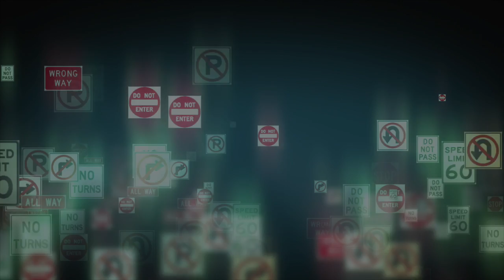7 Señales de Tránsito Divinas: CLUB DE LECTURA - Encuentro 2 & INVITACIÓN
Nuestras javerót Aidé Flores y Silvia Pizá conducen un Club de Lectura, en que se comparte la comprensión  y la reflexión, a partir de los Cuadernos de la Comunidad de Torah. Vaya hermosa iniciativa. En este encuentro, incluso me invitaron a compartir con ellas unos minutos de gratitud y deleite. No te lo puedes perder. Vaya bendición de Hashém, que a veces mis lectores entiendan, y hasta compartan conmigo, alcances de lo escrito que a mí mismo se me habían pasado por alto :-)))). Y la plegaria al final: tenéis que escucharla poniendo vuestra intención en estar recitándola con ellas.

Próximo Encuentro:
CLUB DE LECTURA e-books del Rab Daniel Ginerman
15 ago. 2021 01:00 p. m. Ciudad de México

Seguimos leyendo, compartiendo entendimiento y experiencias, desarrollando reflexión y aprendiendo juntos. Es una excelente idea haber leído hasta entonces el último e-book que publicamos, o la mayoría del mismo.

Estoy sentado, en mi casa pequeñita en la montaña, escribiendo para tí con gratitud, concentrado, con deleite. En estos días, se trata del libro "Más allá de la Imposición, el Anhelo: 7 MUJERES PROFETAS", que con ayuda de Hashém presentaré y liberaré a distribución el próximo domingo 8 de Agosto, Rosh Jódesh Elúl (puede que se postergue unos días; pon atención), en un encuentro abierto en Zoom. Puedes ya reservar tu ejemplar a precio de pre-venta,

Estoy escribiendo libros para tí, para dar un gran salto adelante juntos. Les llamo "Cuadernos de la Comunidad de Torah". Que el mundo nuevo no nos agarre de sorpresa.

"Cuadernos de la Comunidad de Torah" es el proyecto de llevar la Torah, la cabalah, el pensamiento, las metáforas, la filosofía que compartimos por tantos medios, a libros ordenados, preparados con esmerado deleite, disponibles siempre. Libros de entre 50 y 100 páginas, en formato amigable de e-book, y en PDF imprimible por quien lo prefiera (esperamos, en una próxima etapa, ofrecer también nuestros libros en formato impreso, con ayuda de Hashém).